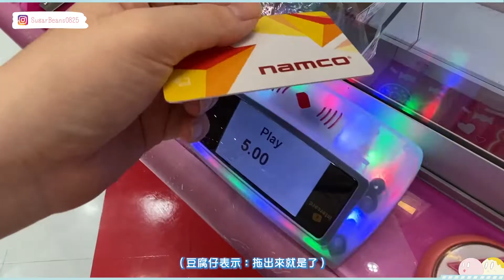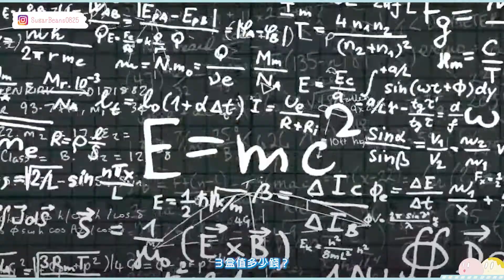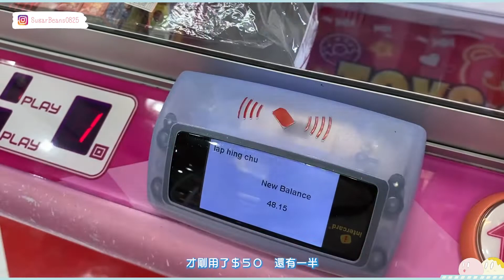$100 能出多少盒明治朱古力?｜新手上路｜星之卡比｜夾公仔｜挑戰$100夾食物｜namco夾公仔｜荃新天地｜挑戰系列｜【黐住玩系列】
大家好，我地係糖果妹N豆腐仔.
大部分既片將會有情侶檔出片👩🏻‍❤️‍👨🏻
📌想知我地更多
我們將會拍既影片有：
-vlog (飲食玩樂）
-遊戲（lol)
-挑戰
-開箱

設立這個頻道主要原因是想挑戰自己，做更多不平凡的生活，擴闊自己的視野.